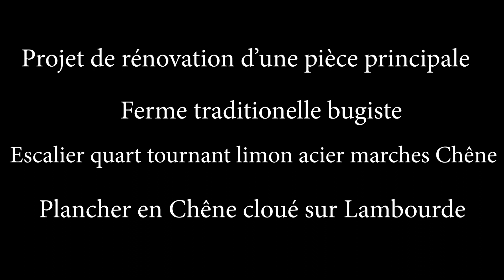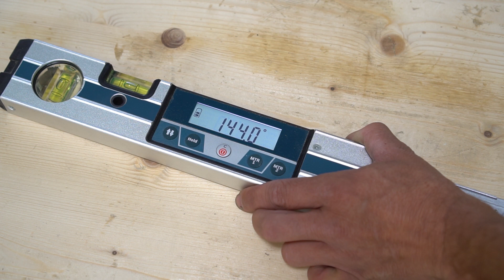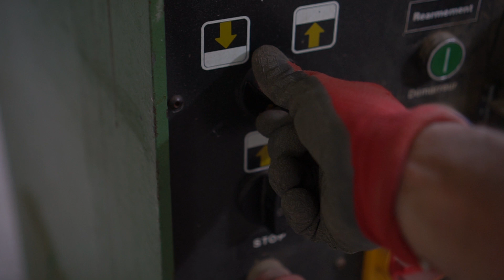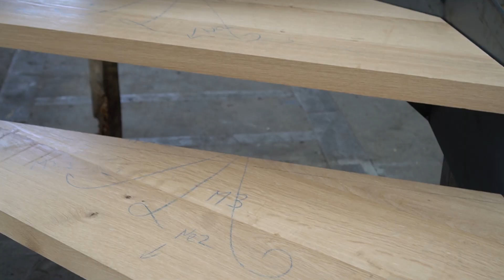Fabrication d'un escalier quart tournant balancé acier bois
Manufacture of a quarter-turn balanced steel-wood staircase

Voici l’épisode 1 de la rénovation d'une ferme Bugiste dans un style résolument moderne. Dans cet épisode, tu découvriras la fabrication de l’escalier, l'ouverture de la trémie et la pose de l'escalier. L'escalier est un quart tournants à 54°. Le limon côté mur est en 3 parties, et celui côté jour est en 2 parties. Les marches sont toutes balancées...

Here is the first episode of the renovation of a bugist farm in a resolutely modern style. In this episode you will discover the manufacture of the staircase, the opening of the hopper and the setting up of the staircase. The staircase turns a quarter at 54 °. The stringer on the wall side is in 3 parts and the one on the day side in 2 parts. All the steps are balanced...